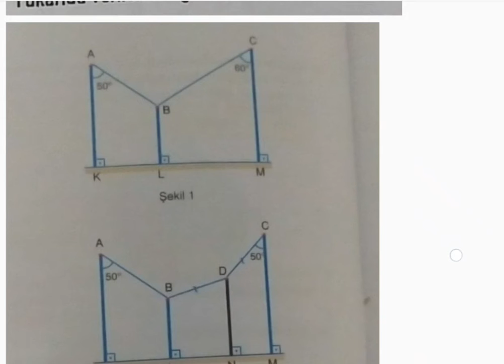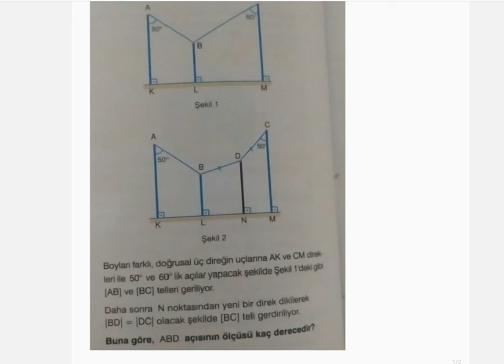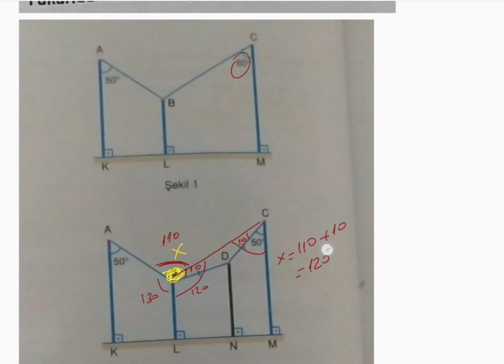Günün Soruları-7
Soru Çözümü

🏆 Geometri Zor Değil ki!!!
🌟 Geometri öğrenme kanalı
📚 Yks, Tyt, Ayt, Ales, Dgs, Kpss

🌞 Üçgen Geometri kitabımız çıktı (Tüm soruların çözümleri ve Tüm konuların eksiksiz anlatımı , konuların anlaşılması için örnek sorularla pekiştirilmesi bu kitapta mevcuttur)

    🌞         2023 YKS Sınavında çıkan Geometri soruları benzeri  bu kitapta vardı ve bu kitabı çözenler çok şanslı olduklarını ilettiler

    ⛔        Ben, Cem GÜNEŞ  '' GEOMETRİ ZOR DEĞİL Kİ!!! '' diyorum ... Sende ZOR DEĞİL Kİ !!! Kim korkar Geometriden diyorsan Aramıza HOŞGELDİN Arkadaşım...